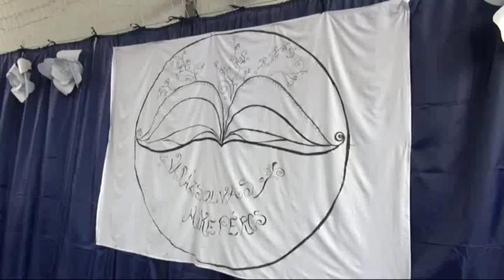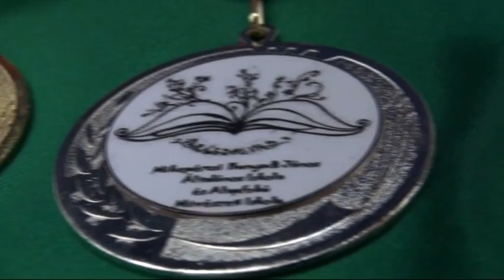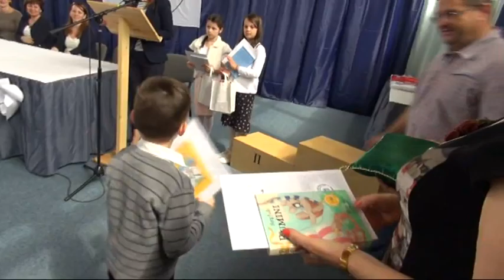Varázsolvas megyei szépolvasóverseny